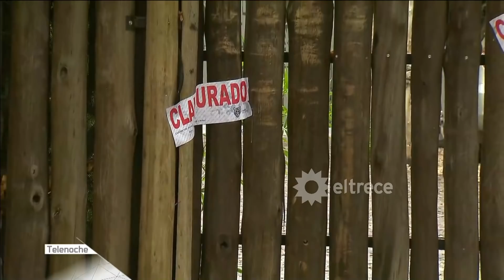Exclusivo: Habló Luana, testigo clave de la noche en que murió Natacha Jaitt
Momento emitido el martes 25 de febrero de 2019 en Telenoche.
Luana, la joven de 19 años que junto a otras cuatro personas estuvo con la modelo la noche que murió, dio su versión de los hechos.